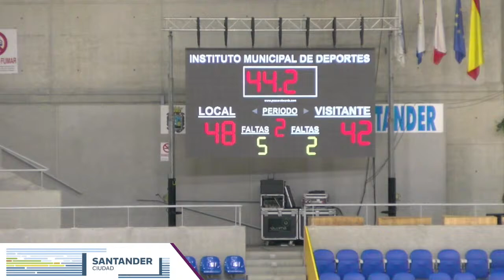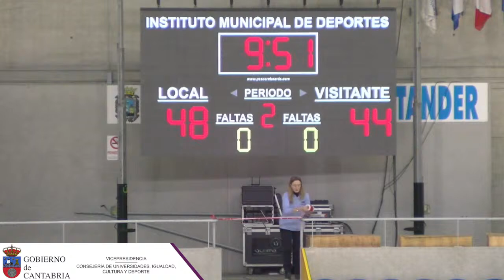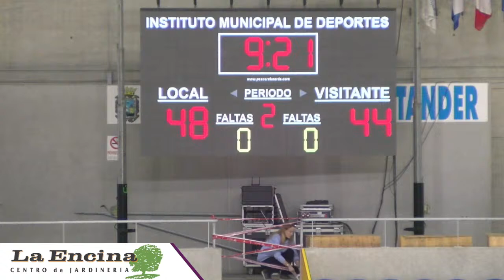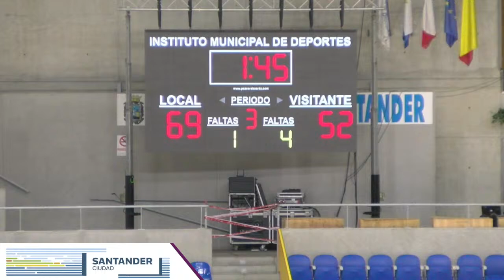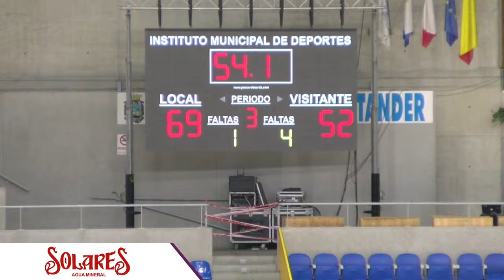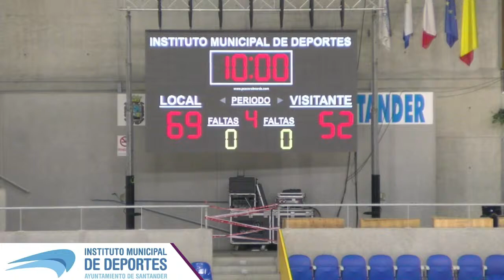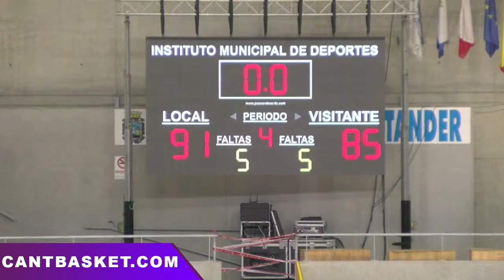LigaEBA​ - Cantbasket 04 Santander 🆚 Megacalzado Ardoi